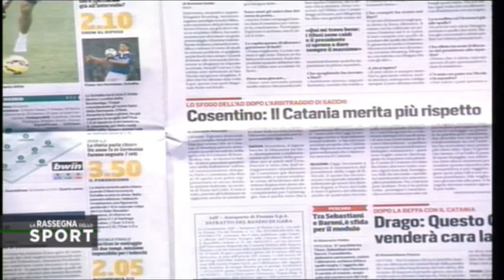Pescara - Sebastiani il momento dopo Latina